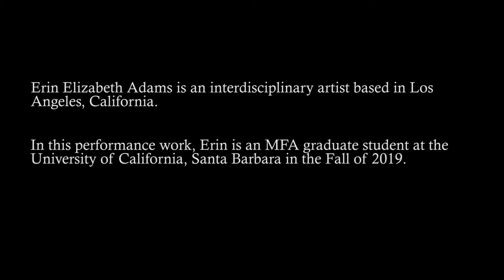Back to School I by Erin E. Adams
Record of performance art by Erin E. Adams